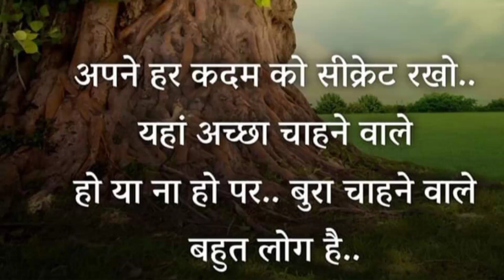अपने हर कदम को सीक्रेट रखिए।MOTIVATIONAL VIDEO।INSPIRATIONAL QUOTES।@ASgoldenworld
अपने हर कदम को सीक्रेट रखिए।MOTIVATIONAL VIDEO।INSPIRATIONAL QUOTES। @ASgoldenworld motivation अपने हर कदम को सीक्रेट रखिए।MOTIVATIONAL VIDEO।INSPIRATIONAL QUOTES।@ASgoldenworld

motivation status
Motivational quotes
motivation thought
motivational thought in Hindi
motivation
Motivational video
inspirational quotes
inspirational quotes in Hindi
inspired words
golden world
golden
world
Motivational story in Hindi
Motivational story
Motivational
story